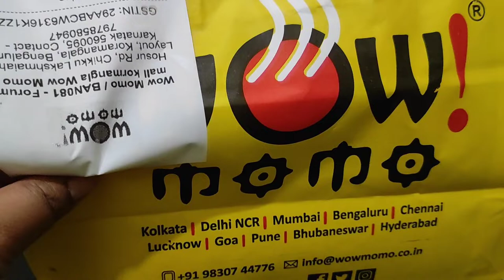I Got A Discount..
Got a discount...